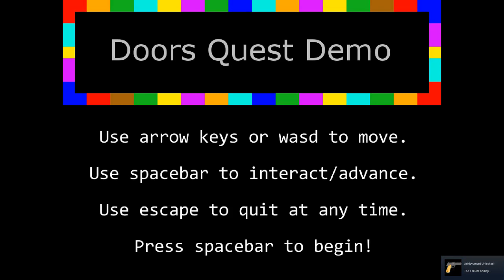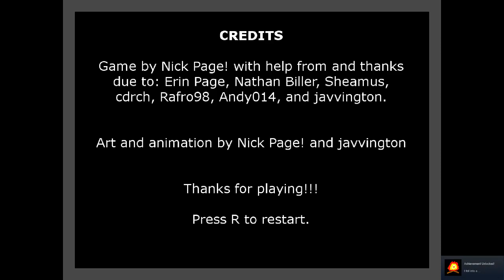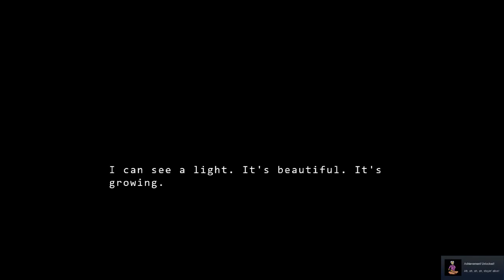[STEAM] 100% Achievement Gameplay: Doors Quest Demo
Complete playthrough of Doors Quest Demo, a short free-to-play adventure game. Achievements are for going through the door, unlocking the room, and reaching three specific endings. It is fully guided.